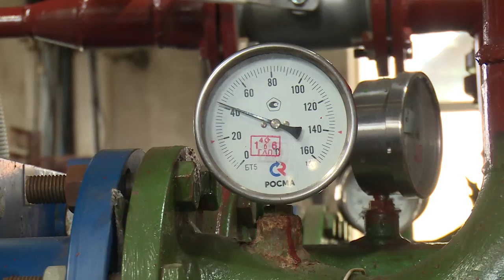Итоги месяца подвели на оперативном совещании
Итоги месяца подвели на оперативном совещании в администрации городского округа. Главными темами стали начало отопительного сезона и призывная комиссия текущего года. По каким ещё вопросам отчитались оперативные службы муниципалитета, расскажем в нашем репортаже.